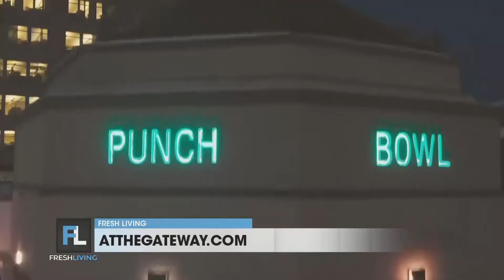New Year's Eve party at The Gateway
Salt Lake City’s biggest New Year’s Eve celebration is back in full force at the Gateway!